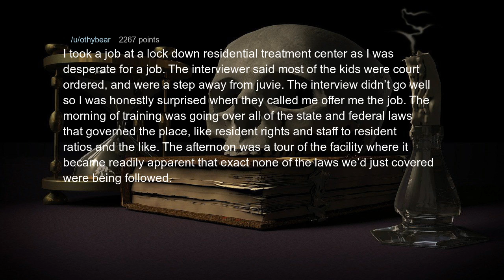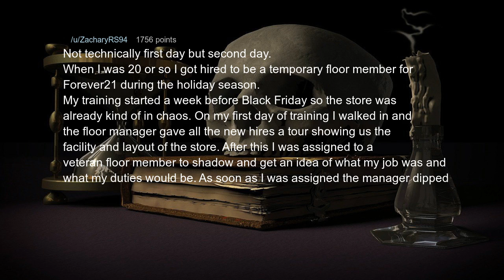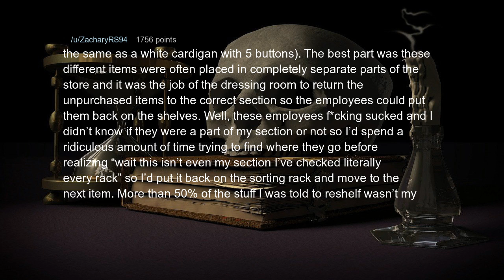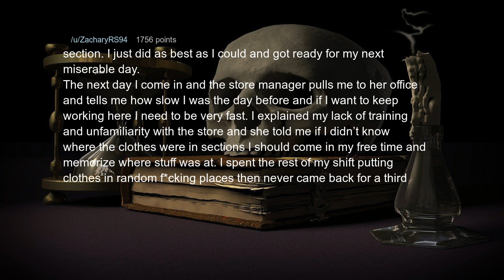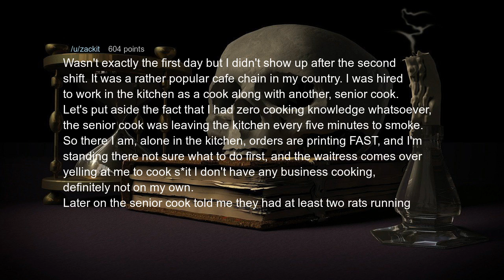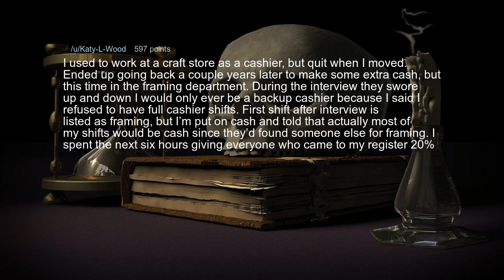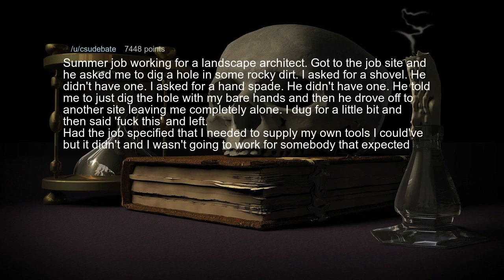Supervisor FORCED ME to make old woman CRY | AskReddit - Reddit Stories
People who quit their jobs on the first day, what was your “I’m outta here” moment?

 * new askreddit
 * Best Topics.
 * Best Comment.
 * reddit best posts and comments
 * askreddit comments
 * r/askreddit top comments
 * r/askreddit comments
 * r/askreddit new